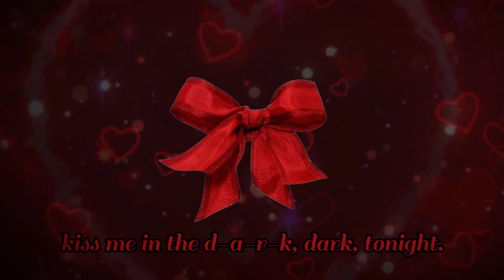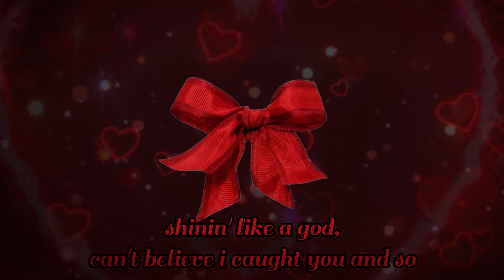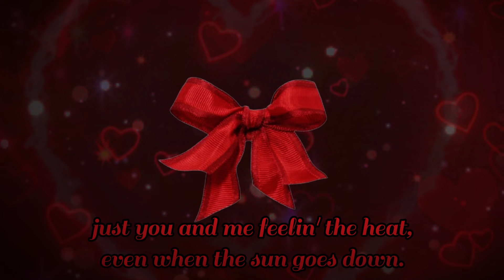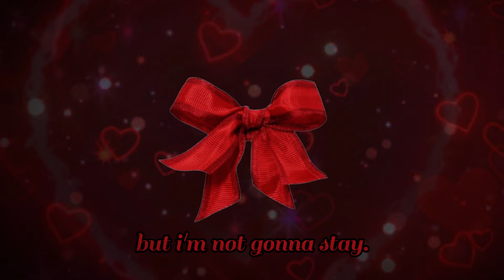L♡LITA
i take PAID requests - more info later in description.

aff summary
    ❦ includes 221.23 hz base frequency with 3.5 hz theta waves.

song & lyrics from
    ❦ lolita by lana del rey

paid requests note
    ❦ prices start at $5 for a multi-topic subliminal. one single topic is $3.
❦ i also have an etsy shop, it's ! i have various yandere things on there too alongside more surfie things ^^

didn't end up that closely influenced by the song or anything this time but oh well... also i don't uhhh support lana del rey as a person btw LMFAO

. . . for entertainment/experimental purposes only. purely artistic & self-expression. i cannot guarantee anything, and i do not promote anything.